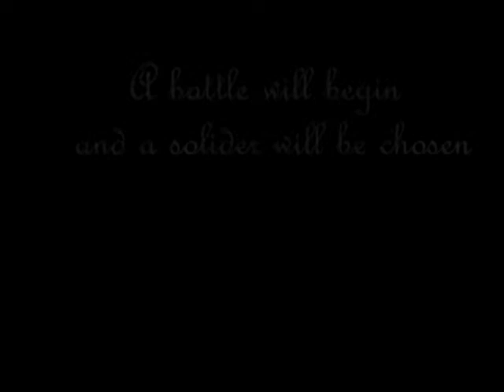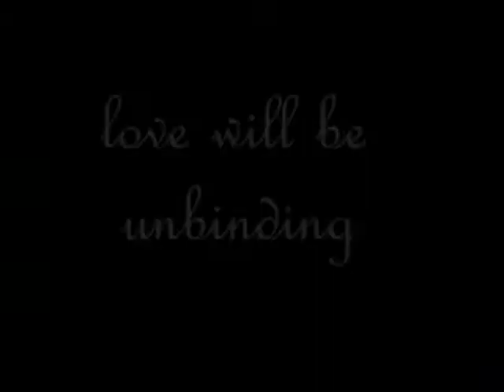Sailor Moon Trailer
so i've always wanted to do a trailer for sailor moon. this is the first in a series containing 5 trailers, one for each season.

this is my trailer for season one, and i worked hard on it. i hope u enjoy it.

song-summer overture
artist-clint mansell

Disclamier-i dont sailor moon or this song. purly fan made!!!